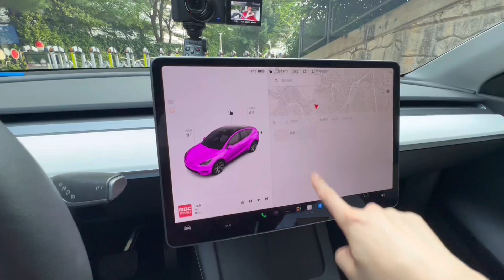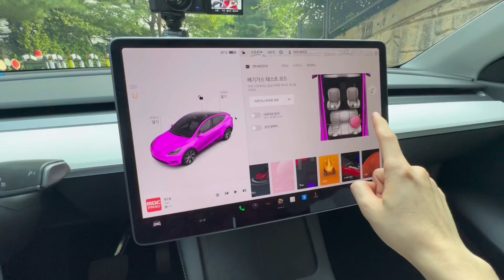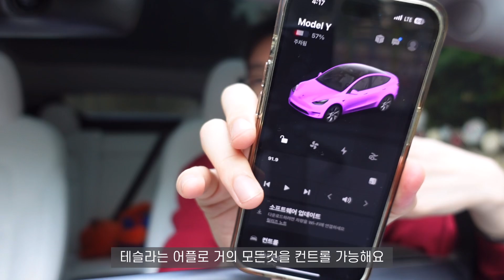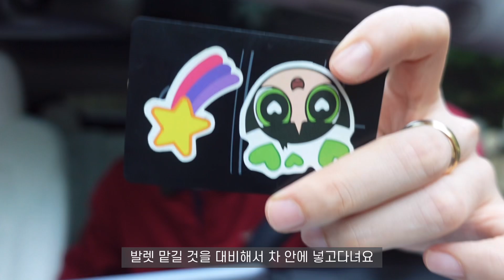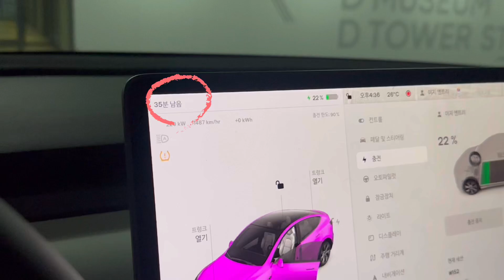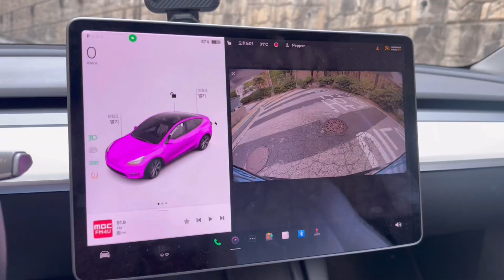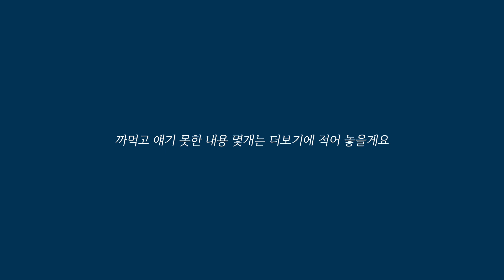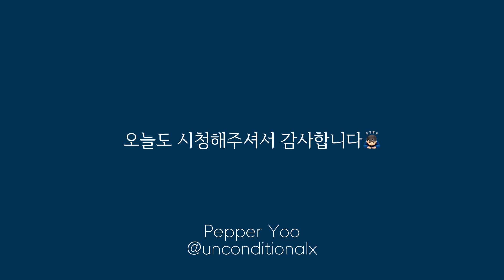테슬라 모델Y 2년 탄 후기 🚘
안녕하세요 페퍼윱니다🤓
제가 어느새 테슬라 모델Y를 탄지 2년이 넘었더라고요.
가끔 질문해주시고 하시길래 총정리 한번 해보자싶어서 영상 쪄봤습니다🚗

그리고 제가 얘기하려다 까먹고 못한 부분이 있는데,

승차감) 그닥 좋지 않습니다.. 물론 저는 미니쿠퍼를 5년 넘게 탔고, SUV가 승차감보다는 다른 장점이 있다고 생각해서 만족하지만 배터리 무게로 인해 차가 워낙 무겁고 바퀴가 딱딱?해서 편한 승차감은 아니에오.. 특히 뒷자석이 좀 더 안좋은듯🥺 요건 동승자랑 시승 꼭 해보셔요!

손잡이) 손잡이가 불편해요! 뭔가 손에 이것저것 들고 있을 때 한손으로 열기가 좀 번거로운? 저야 적응했으나 다른 사람들이 유독 더 불편해함.. 이건 말로 설명이 좀 힘들긴한데 무튼 손잡이가 살짝 불친절허다

그리고 또 궁금한거 있으시면 댓글 달아주세오💙